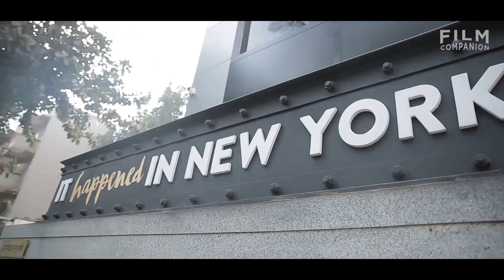Stand-Up Comedians Adda (Part 1) | Film Companion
In Part 1 of the Stand-Up comedians Adda on Film Companion, Anupama Chopra tries to understand the comedy scene in India which has exploded over the past five years. Some of the biggest names in the business- Tanmay Bhat, Kanan Gill, Aditi Mittal, Biswa Kalyan Rath, Vipul Goyal & Zakir Khan sit down for a conversation that is as insightful as it is entertaining.